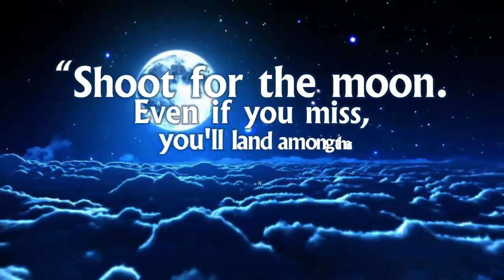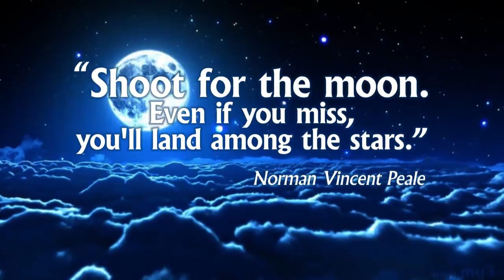About Me Why you should learn from me - freelancing by digiskills – digiskills